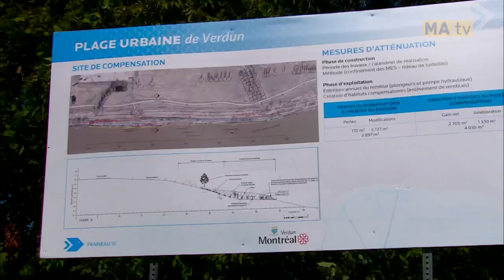La nouvelle plage de Verdun et l'accès aux berges | Mise À Jour Montréal | Reportage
À Montréal, on a bien souvent l’impression de ne pas avoir accès à l’eau, au fleuve. Qu’est-ce qui pourrait être fait pour améliorer l’accès aux berges?
Découvrez ici la nouvelle plage de Verdun et tous les enjeux et embûches liés à son ouverture.
[Reportage dans l'émission du 15 septembre 2019]

→ Pour en connaître plus sur Mise À Jour et voir l'horaire complet sur MAtv